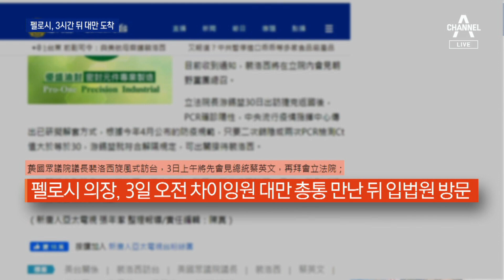美 하원의장, 25년 만에 대만행…긴장 고조 | 뉴스A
美 하원의장, 25년 만에 대만행…긴장 고조

뉴스에이 시작합니다. 저는 동정민입니다. 전 세계의 시선이 대만으로 쏠리고 있습니다. 말 그대로 일촉즉발 상황인데, 그 상대가 빅2, 미국과 중국이라 더 긴박합니다. 자국 영토인 대만을 건드리면 “불에 타죽는다”, 시진핑 중국 주석의 이런 경고에도 불구하고, 낸시 펠로시 미 하원의장이 3시간쯤 뒤면 대만 땅을 밟습니다. 미국 내 권력서열 3위 미 하원 의장의 25년 만의 대만 방문인데요. 중국 내에선 비행기 격추설까지 나왔었죠. 미 백악관도 “펠로시 의장 안전 보장을 위해 모든 조치를 다하겠다”며 엄호에 나섰습니다. 먼저 이다해 기자입니다.

〈평일〉
08시 50분 김진의 돌직구 쇼
12시 00분 뉴스A 라이브
17시 20분 뉴스TOP10
19시 00분 뉴스A

〈주말〉
12시 10분 토요랭킹쇼·뉴스A 라이브
19시 00분 뉴스A

〈평일〉
08시 00분 라디오쇼 정치시그널 (유튜브 라이브)
08시 50분 김진의 돌직구 쇼
10시 20분 김진의 더라방 (유튜브 라이브)
12시 00분 뉴스A 라이브
15시 50분 강력한 4팀
17시 20분 뉴스TOP10
19시 00분 뉴스A

〈주말〉
12시 00분 토요랭킹쇼·뉴스A 라이브
17시 40분 뉴스TOP10
19시 00분 뉴스A